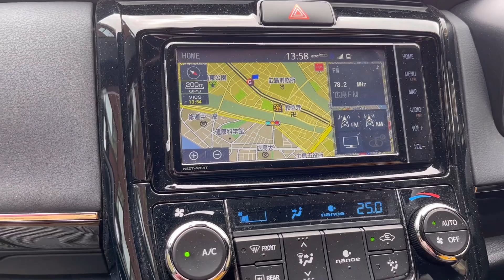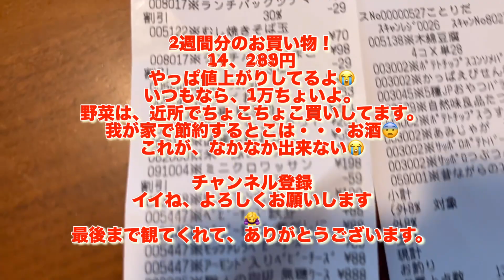2週間に1回の爆買い？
（60代主婦・注文住宅・ソーイング・料理etc）
2週間に1回、大きなスーパー行ってます。
野菜等は、近所で買ってます。
うちは、お酒のエンゲルケース高い😭